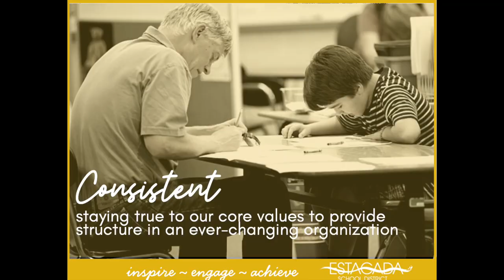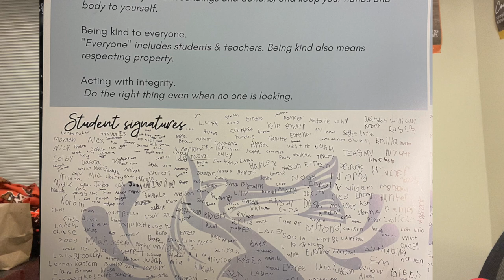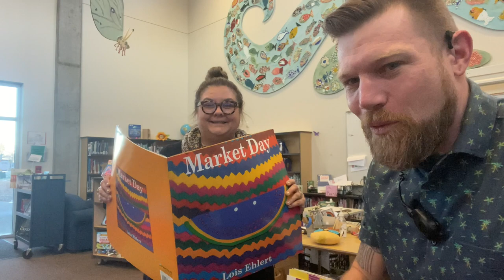23 WK 11 CRE Movie